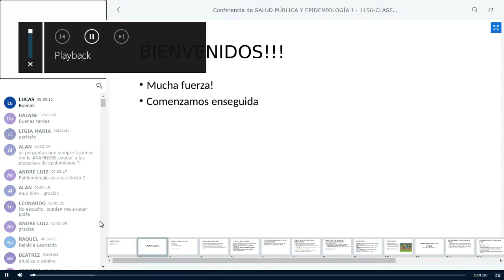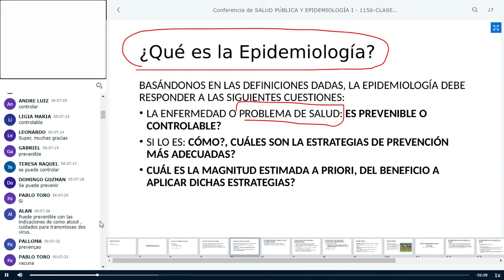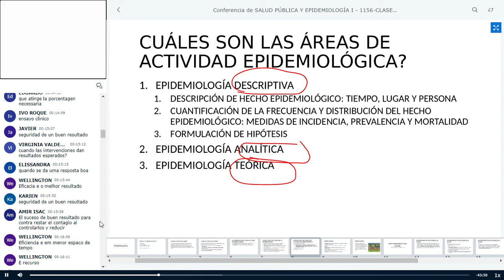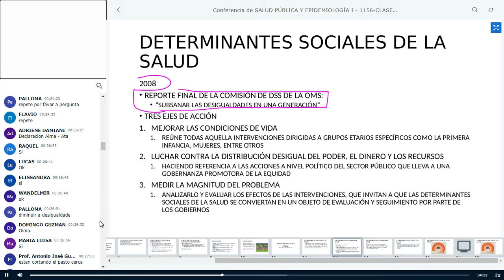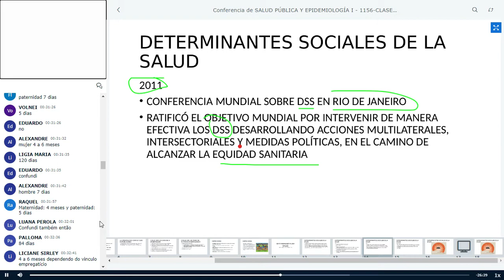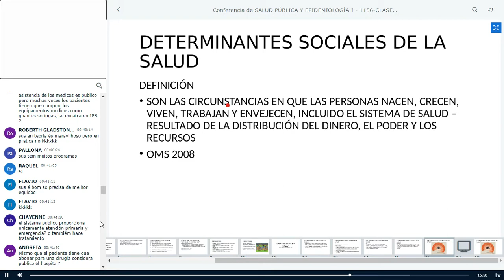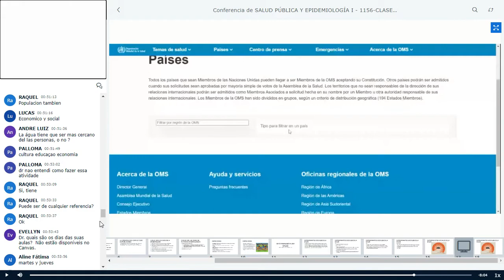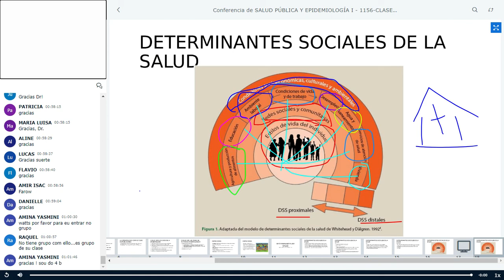Conferencia de SALUD PÚBLICA Y EPIDEMIOLOGÍA I (CLASE INAUGURAL)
Conferencia de SALUD PÚBLICA Y EPIDEMIOLOGÍA I - 1156-CLASE INAUGURAL OK
11 de feb en 16:39
1 grabación

presentation Enlaces a un sitio externo.
11 de feb de 2021  |  Duración: 1 horas y 2 minutos